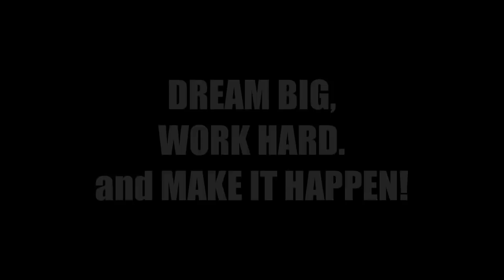RHYTHMIC NATIONAL TRAINING CAMP LILLESHALL SEPTEMBER 2018: GYMNAST VLOG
** RHYTHMIC GYMNASTICS NATIONAL TRAINING CAMP LILLESHALL SEPTEMBER 2018: GYMNAST VLOG**

It was a great camp, we worked really hard and made many improvements thanks to the hard work and dedication of the coaches.

Remember,
Dream Big,